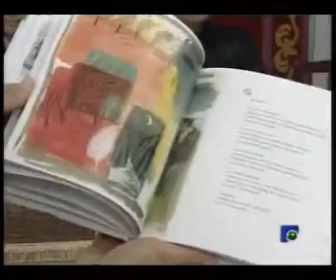INFORMATIVO 26 10 2012 PARTE 2